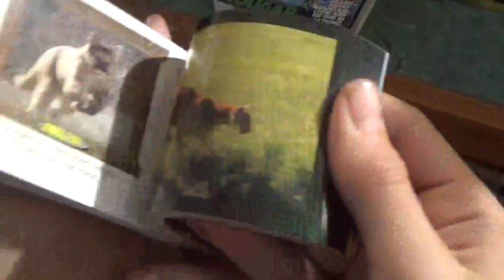Old Faithful | Vlog Day 14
Also, check out some more of my vlog. Can we get two or more likes on this vlog?